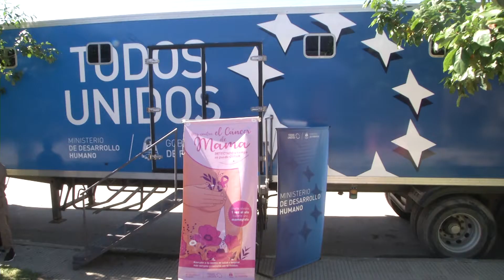EL CAMIÓN SANITARIO ESTUVO FRENTE AL HOSPITAL DE DÍA “2 DE ABRIL”, REALIZANDO MAMOGRAFÍAS GRATUITAS